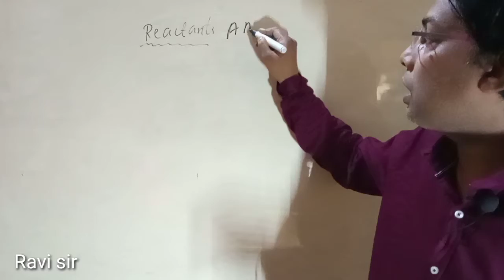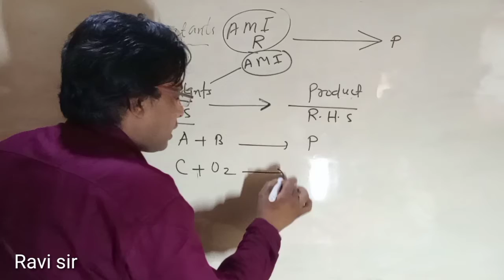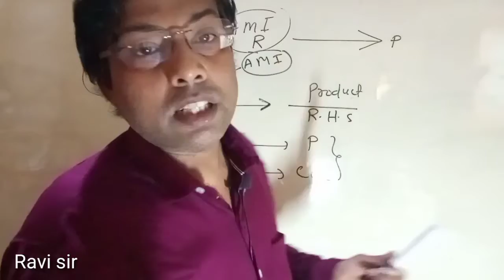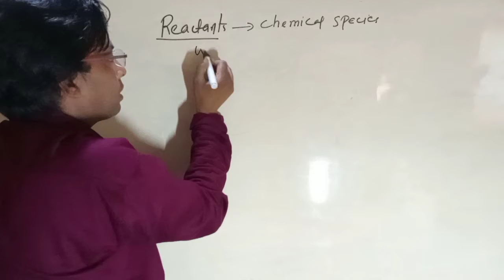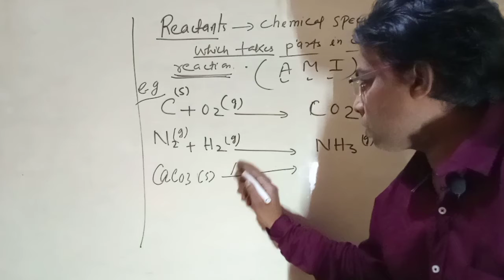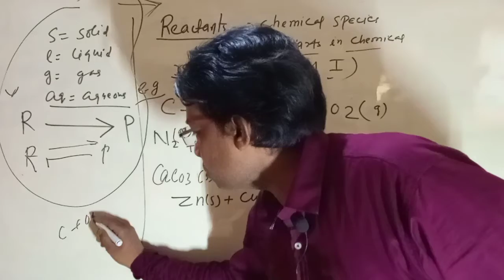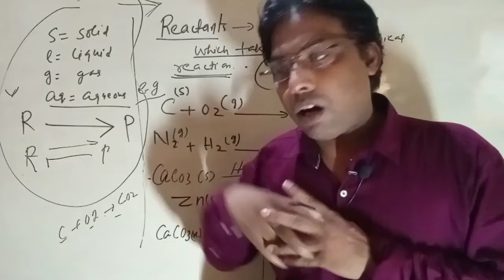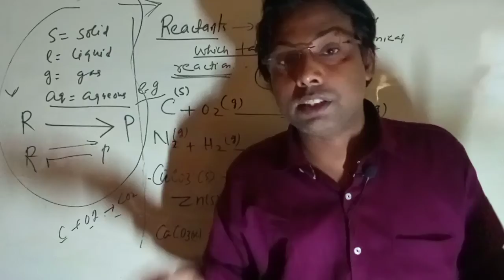Chemical Reaction And Equation (Part 1) | Chemistry Class 10 th | Kite Science